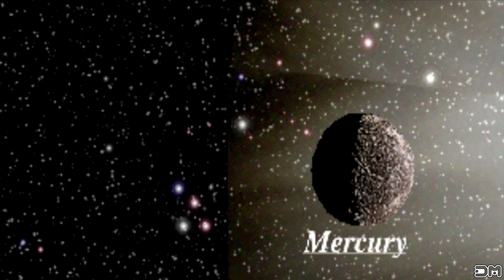Final Fantasy VII All Summons PS1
What's up everybody! :) In this video I'll show you All Summons Materia in Final Fantasy VII 4k UHD 2160p!